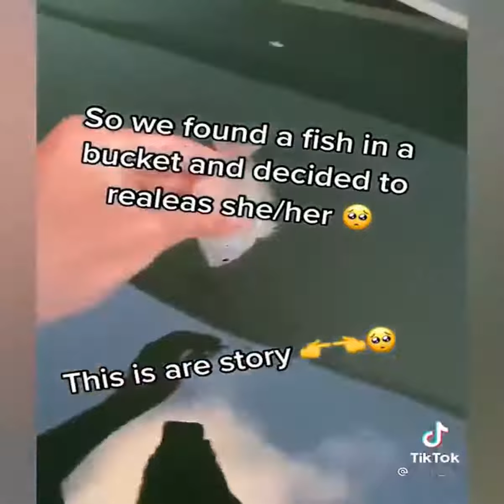Funny Animals Reaction Amazing videos about fishing